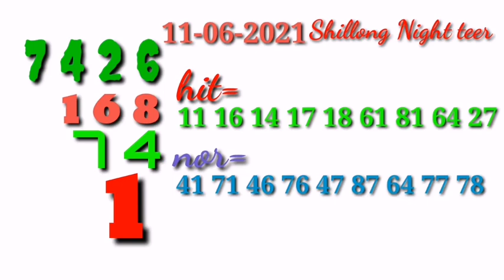Shillong night teer 11-06-2021